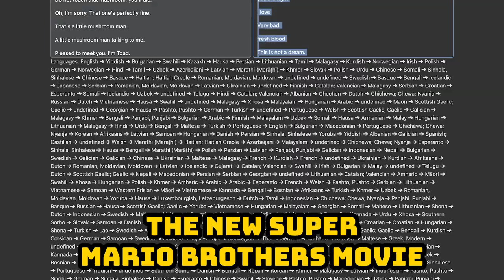I Google Translated The Mario Movie 1000 Times!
I Google Translated this clip from the Mario Movie 1000 times and boy. did it get weird fast. You'll get exactly what is promised.